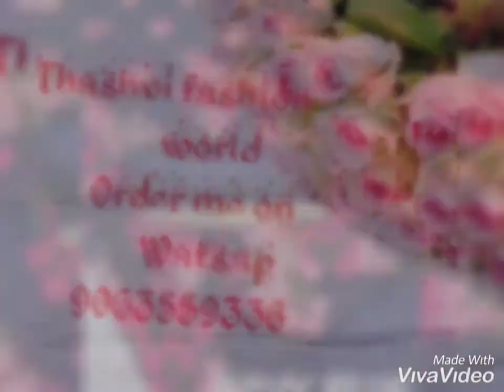Latest &Attractive Embroidery Thread Work Sarees. In 2019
_❤️❤️❤️❤️Stay one step ahead from others by adorning yourself in these Attractive Embroidery Thread Work Sarees. Elegance is the key!_💕💕💕💕

 Catalog Name: Partywear Net Sarees

 Fabric: Saree - Net, Blouse - Banglori Silk

Size: Saree - 5.5 Mtr, Blouse - 0.8 Mtr

 Work: Embroidery Thread Work With Stone Work

 Designs:25